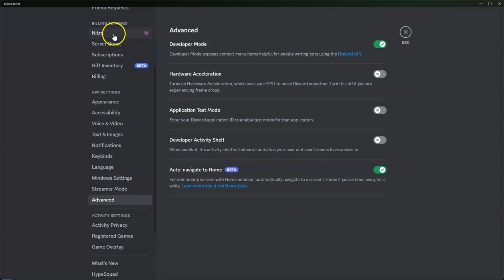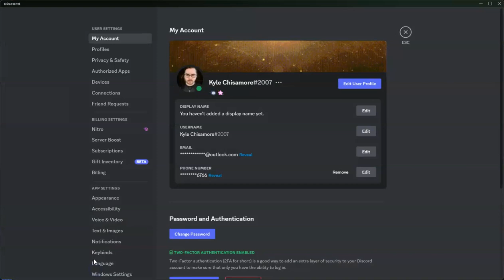How to Find your Discord ID (Developer Mode)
Discord is like an incredible rainforest, lots of cool features, tons of things to learn about... but it is very easy to get lost. In this small tutorial I walk through how to turn on Developer Mode and then how to navigate and find your Discord ID after Developer Mode is turned on.